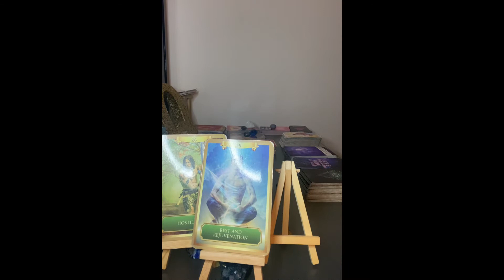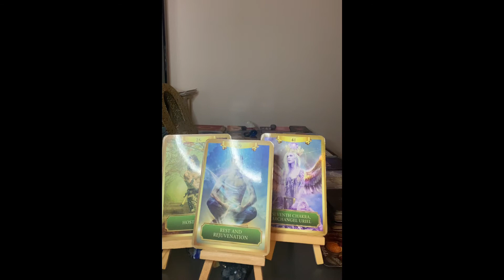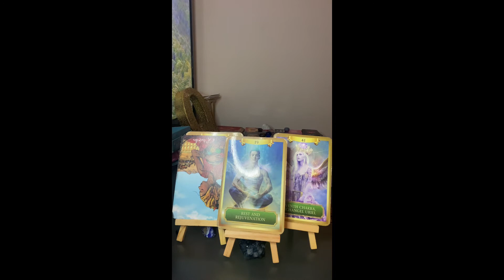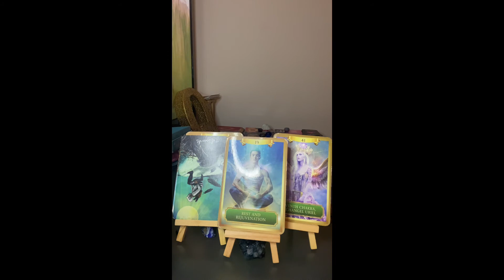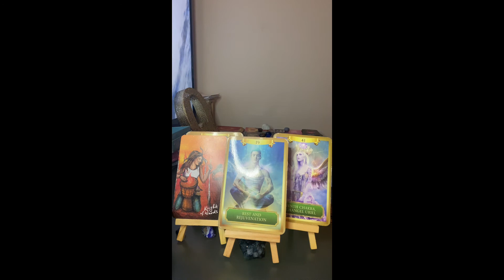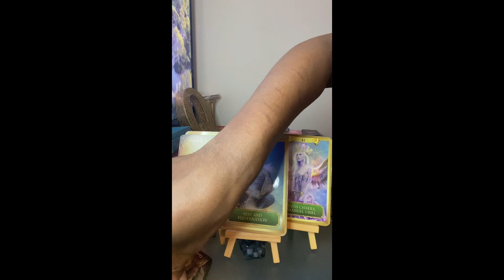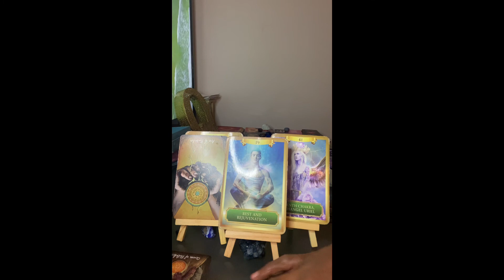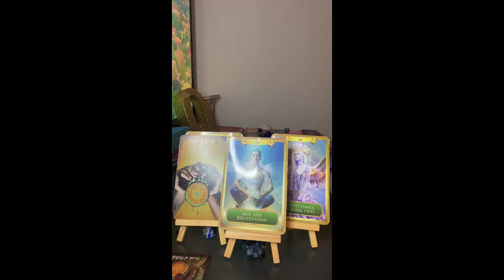Capricorn you are being challenged. Try to approach this situation with a level head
Negativity breeds more negativity so maybe its time to break the cycle and be nice.  Allow negativity to flow off you and take a deep breath, step forward and be the first to show you are happy and released from any bad feelings.

Welcome & thank you in advance for your positive vibes! ☀️.

This is a collective reading for Capricorn. Some messages in this video might not resonate with you. Take what you need & leave the rest.

Love Offerings Welcomed! Thank you in advance 🙏🏾. Your support builds my community & contributes to my PhD.